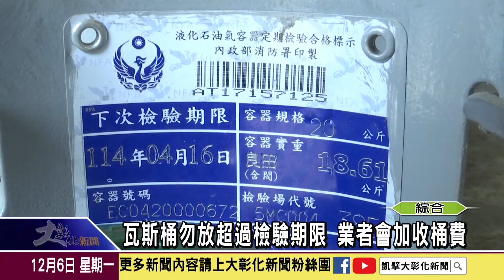1101206 瓦斯桶勿放超過檢驗期限 業者會加收桶費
你知道瓦斯桶每一年都必須要檢驗嗎﹖網路一位網友分享一篇文，文章裡提到想要替換用了二年瓦斯桶，結果業者竟向他收取一筆包含有鋼桶費、檢驗費等的置桶費，加起來將近兩千元，原因是因為瓦斯桶已經超過了檢驗合格的時間。